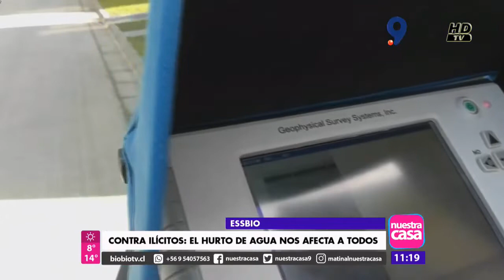ILÍCITOS EN TERRENO JUNTO A ESSBIO